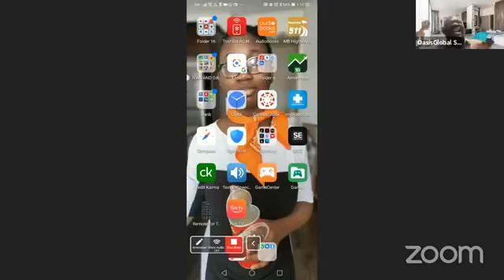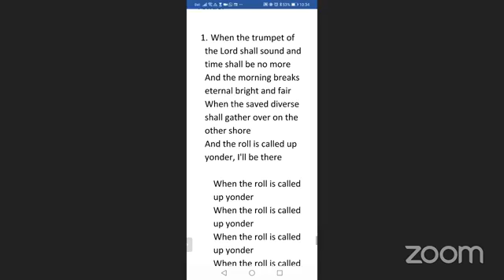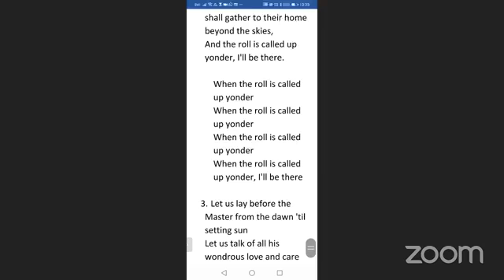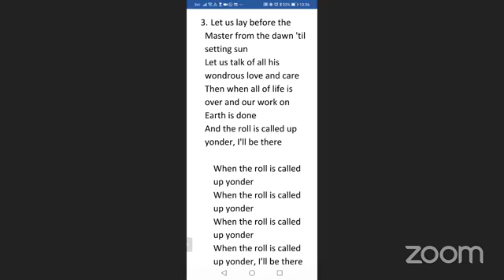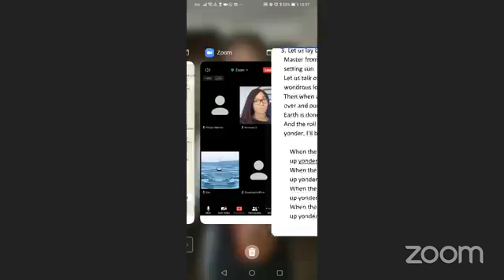Follow Your "WHY" with Femi Steve Omoniyi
Oasis of Peace Global Fellowship